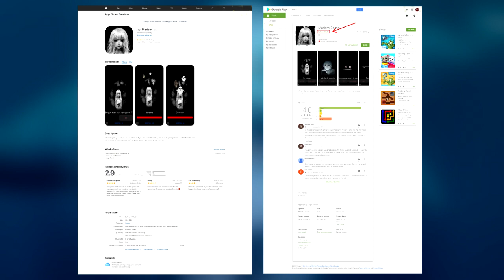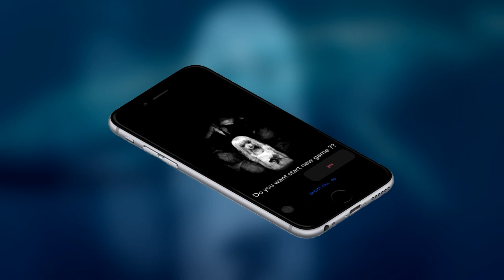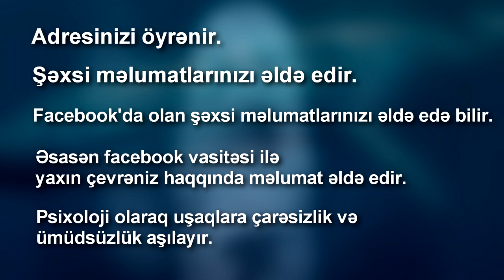Mariam oyunu nədir ? (qısa məlumat)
Mariam oyunu əsasən körfəz ölkələrində oynanılan qorxu kateqoriyalı bir oyundur, mavi balina oyununa oxşadılan bu oyun mavi balinanın ardı kimi bilinir.  Bu oyunda kanaladaki digər oyunlar kimi təşviq məqsədli deyil, əksinə insanları bu oyunlar haqqında məlumatlandırmaq üçün hazırlanmışdır.
Videonu diqqətlə izləyin və mövzunu tam anlamadan öz fikirinizi bildirməyin / mühakimə etməyin !